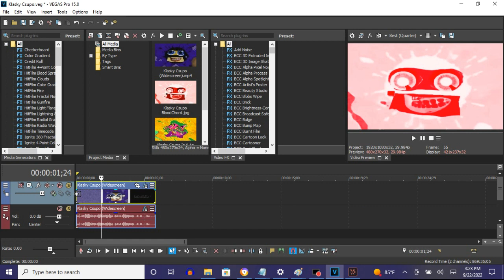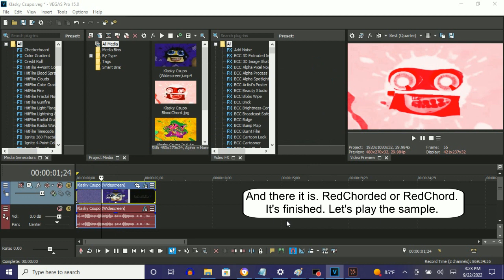How To Make RedChord On Vegas Pro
Names:

RedChord
RedChorded

How To Make RedChord:

(VideoFX)

1st: Gradient Map - RedChord

0; R: 255, G: 255, B: 255, A: 255
1; R: 242, G:   5, B:  40, A: 255
2; R: 255, G:   0, B:   0, A: 255

(AudioFX)

1st: IL Vocodex - RedChord

Step 2 of 2:

1st Black Key
3rd Black Key
8th Black Key
10th Black Key
14th Black Key
15th Black Key
17th Black Key

Effect by [Opal & Moonstone Incorporated] UMPOMVE8105 (MoonstoneVideoEditorCommunications296)